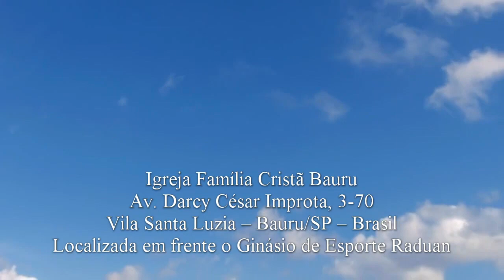6ª. Semeando e Colhendo - Gálatas 6.7-10 - Pr. Luiz Eduardo